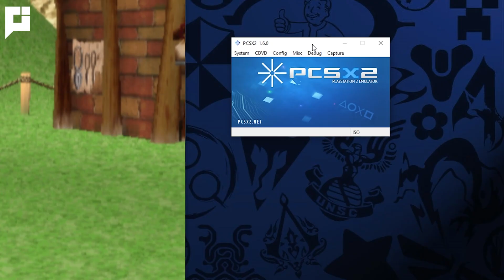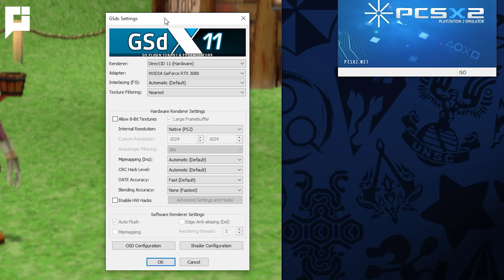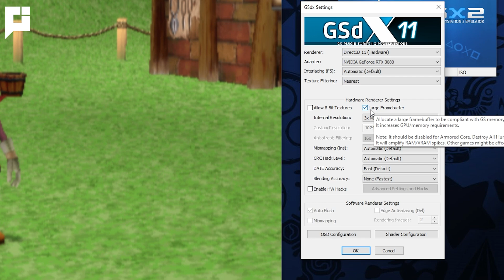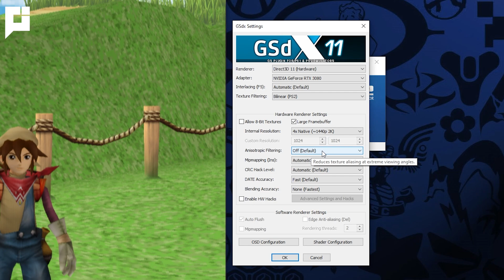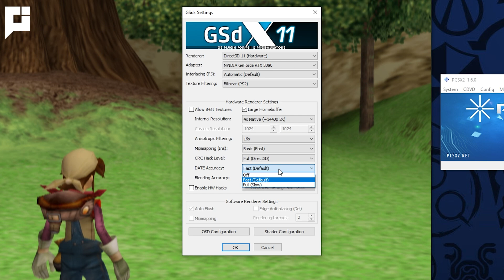Bikin Grafik PCSX2 jadi GG - (Improve PCSX2 Graphics Quality) PCSX2 Tips and Tricks #1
Hai guys, di sini gw akan bagi-bagi tips gimana caranya biar grafik emulator PCSX2 buat main game PS2 bisa jadi lebih bagus dari settingan standarnya, yang biasanya kurang bagus (baca:burik), sehingga layak untuk dimainkan di jaman sekarang.

Bikin nostalgia jadi lebih indah.

pcsx2, graphics, emulator, playstation 2, 2021, settings, graphics plugin, graphics card, gameplay, tips, tricks, optimization, 1440p, windows 10, sony, ps2,